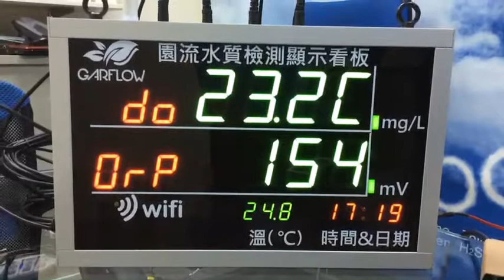On line water quality transmitter with LED monitor operation -3 儀興科技水質在線監測傳送器LED看板顯示水溫-3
The smartest and the most cost effective on line water quality monitor / transmitter with heavy duty electrodes connect to LED monitor for indoor aquaculture application , greenhouses , aquaponic pH/EC/ORP/DO monitoring , features WiFi function , sending data to MIC cloud and review data from APP (Mobile phones or tablets or PCs ) , APP are available for iOS or Android. Search "Aqua Air Guardian WiFi " for WIFI version,  "Aqua Air Guardian" for Bluetooth version .

Water quality parameters: pH , Conductivity, TDS , ORP, Salt , DO , REDOX. Water temperature .